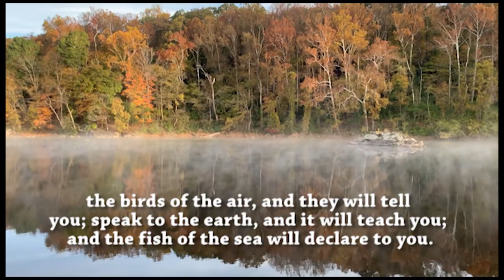DTeam Billy Goat Trail MP4